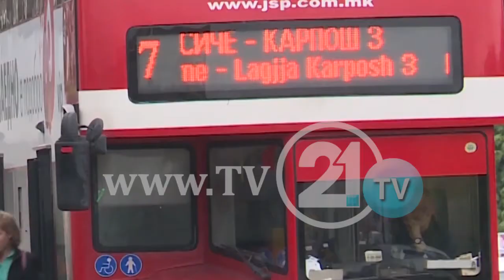ECIN ME KILOMETRA PËR TË SHKUAR NË PUNË, BANORËT E ÇAIRIT DHE BUTELIT PA AUTOBUSËT 9 DHE 19